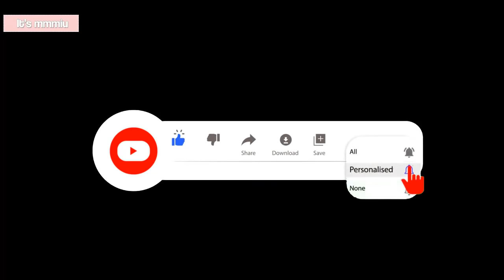TYPE NO SOPORTA EL SUFRIMIENTO DE THARN , KENGKLA ESTA AQUI! TharnTypeTheSeriesSS2 SPOILER 11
Holaa krubs y pues decidi traerles el 11avo spoiler , espero les guste, de lo que podriamos ver en la segunda temporada de TharnTypeTheSeries, ..quedate y enterate todos los detalles, no olvides suscribirte al canal si no lo has hecho, y dejale manito arriba para que esta gran familia siga creciendo.

ALL CREDITS VIDEO DE FONDO: JCO SUBS THUNDER SUB
Quieres que hable de algo?  Dejalo en los comentarios
Las imagenes de Kengkla son solo de referencia